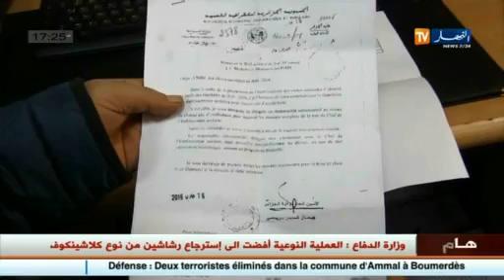تربية: بطاقة التعريف البيومترية لتلامذة البكالوريا هذا الأحد